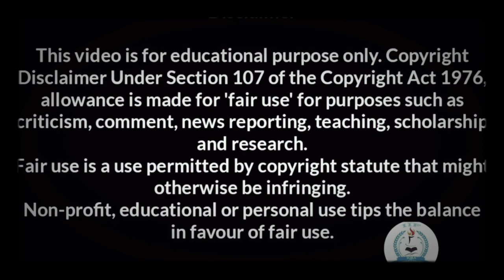Tarek Fatah (Fake Muslim) Jahil No. - 1 Exposed || Topic - Quran Ki Surah Tarteeb ka Sahi System